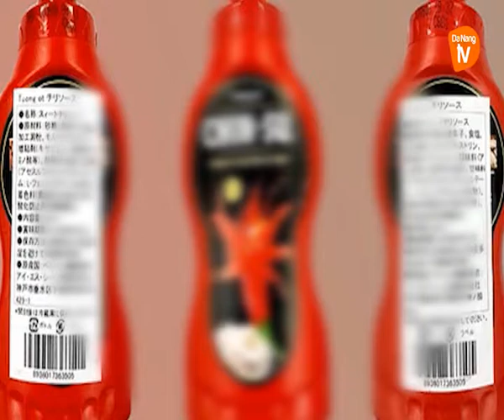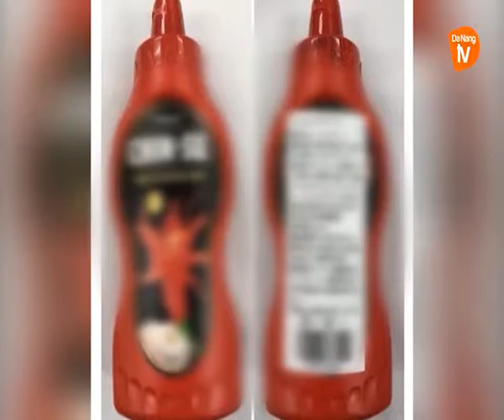TỪ VỤ “TƯƠNG CHINSU” BỊ CẤM BÁN TẠI NHẬT, ĐÂU LÀ QUY CHUẨN CỦA THỊ TRƯỜNG VIỆT NAM?